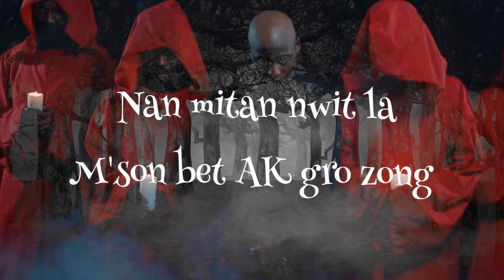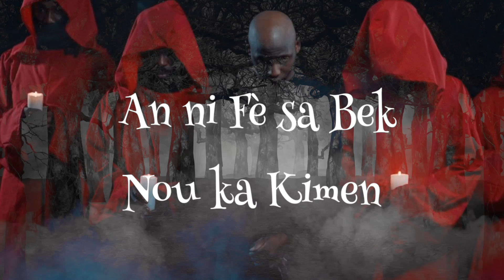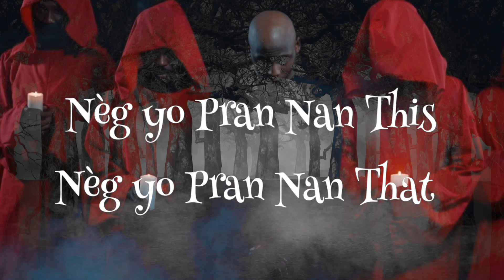KINGSTREET _ YO PRAN NAN DJAB LYRICS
KING STREET TETKALE || YO PRAN NAN DJAB LYRICS

LYRICS VIDEO : CHARLYPROMO
Label : HOLLA GANG SHIT MUSIC GROUP

Thanks to :
YOU ( for your support)